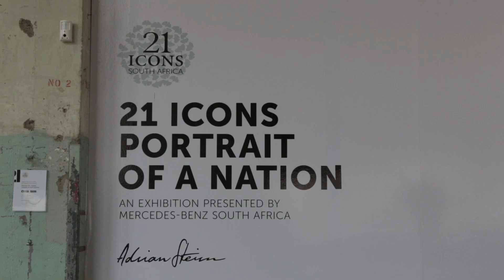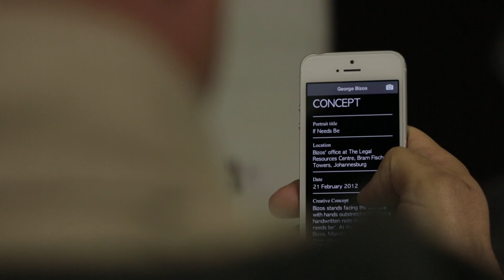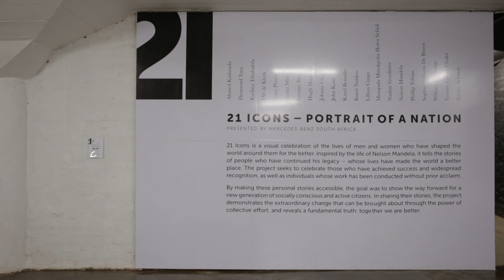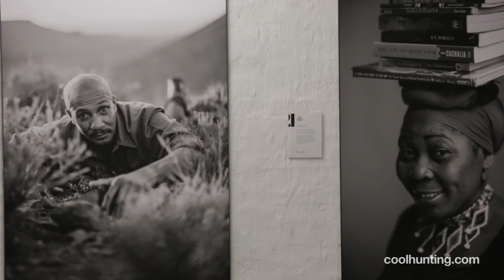Cool Hunting Video: 21 Icons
Returning to Africa for the second Cool Hunting Safari in Zambia, we made a stop in Johannesburg to scope out the up-and-coming design scene. A few of our guests have strong ties to the city, one being wildlife and portrait photographer Adrian Steirn, whose renowned exhibit "21 Icons" was being featured at Johannesburg's Museum of African Design (MOAD) before beginning its world tour. Adrian gave us some insight into his experiences photographing and interviewing each of the 21 iconic figures of South Africa. Check in next week for the start of our full coverage of the 2014 Cool Hunting Safari.